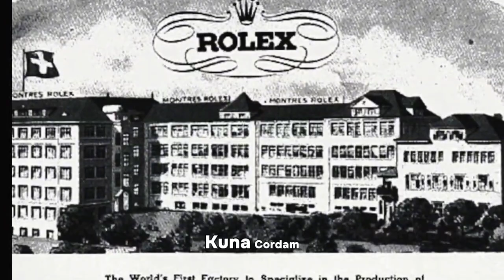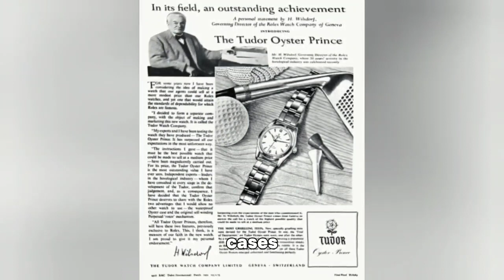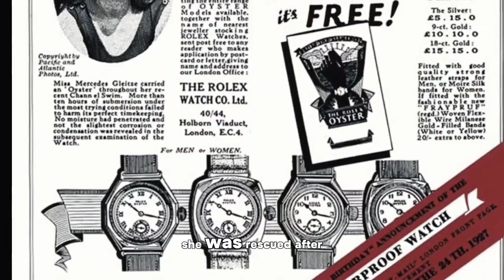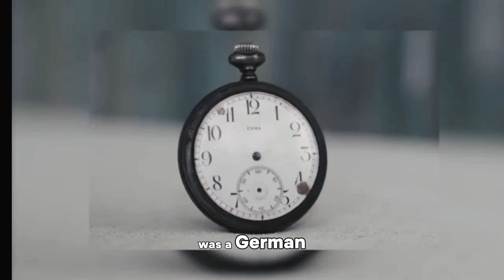ROLEX: The CRAZY Truth About Rolex | How Makes Rolex Watch??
Rolex is a Swiss luxury watch manufacturer that has gained worldwide recognition for its exceptional craftsmanship, precision, and timeless designs. The history of Rolex dates back to the early 20th century, and the brand has become synonymous with luxury, prestige, and horological innovation.

Rolex was founded in 1905 by Hans Wilsdorf and his brother-in-law, Alfred Davis, in London, England. Initially, the company was known as "Wilsdorf and Davis" and focused on importing Swiss movements and placing them in high-quality watch cases. At the time, wristwatches were not as popular as pocket watches, but Wilsdorf saw the potential for wristwatches to become more practical and stylish.

In 1908, Rolex made history by obtaining the world's first wristwatch chronometer certification from the Official Watch Rating Centre in Bienne, Switzerland. This certification recognized the precision and accuracy of Rolex watches, setting the brand apart from its competitors.

In 1910, Rolex watches received the Swiss Certificate of Chronometric Precision, awarded by the Official Watch Rating Centre. This certification marked the beginning of a long-standing commitment to precision timekeeping, a hallmark of Rolex watches.

In 1926, Rolex introduced a major innovation in the watch industry—the Oyster case. The Oyster case was the world's first waterproof and dustproof watch case, thanks to its patented screw-down crown and case back. This breakthrough made Rolex watches highly durable and reliable, leading to their popularity among athletes, explorers, and professionals.

In 1931, Rolex revolutionized the watchmaking industry with the invention of the Perpetual rotor mechanism. This automatic winding system, also known as the self-winding mechanism, allowed the watch to be powered by the natural motion of the wearer's wrist. This innovation eliminated the need for manual winding and made Rolex watches more convenient and user-friendly.

Over the years, Rolex has continued to innovate and introduce new technologies. In 1945, Rolex celebrated its 40th anniversary by unveiling the Datejust, the world's first wristwatch with an automatically changing date on the dial. This iconic model became a symbol of elegance and sophistication.

In 1953, Rolex introduced the Submariner, the world's first wristwatch specifically designed for diving. It featured a rotating bezel for tracking immersion time and a high water resistance of up to 100 meters. The Submariner became an instant success and set the standard for dive watches.

Throughout its history, Rolex has also been associated with exploration and adventure. In 1953, Sir Edmund Hillary and Tenzing Norgay wore Rolex watches when they became the first climbers to reach the summit of Mount Everest. In 1960, the bathyscaphe Trieste descended into the Mariana Trench with a specially designed Rolex watch called the Deep Sea Special, reaching a depth of 10,916 meters (35,814 feet).

Rolex has continued to expand its collection with iconic models such as the GMT-Master, Day-Date, Daytona, and Explorer. Each model represents Rolex's commitment to precision, durability, and timeless design.

Today, Rolex remains one of the most prestigious and sought-after watch brands in the world. Its watches are crafted with meticulous attention to detail, using high-quality materials and advanced manufacturing techniques. Rolex watches are not only considered luxury timepieces but also symbols of achievement, excellence, and a passion for horology.